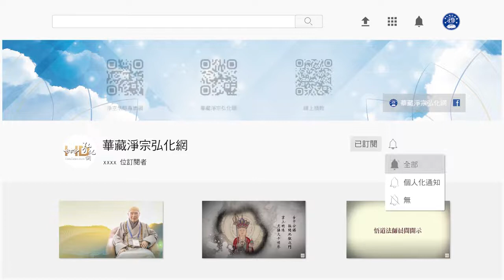法音普薰集（閩南語配音）271 聖賢人的示現我們看懂了嗎